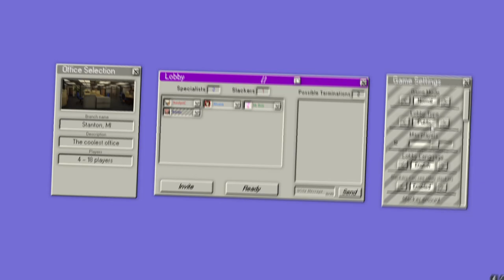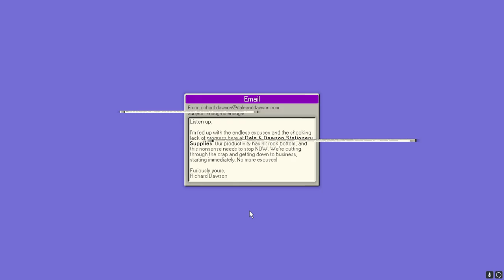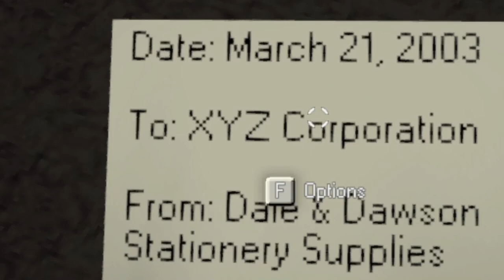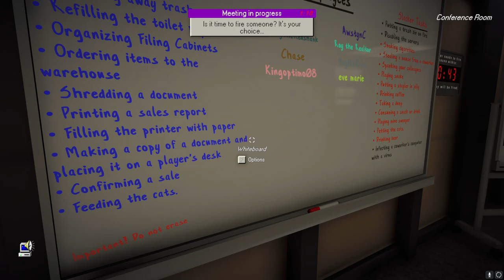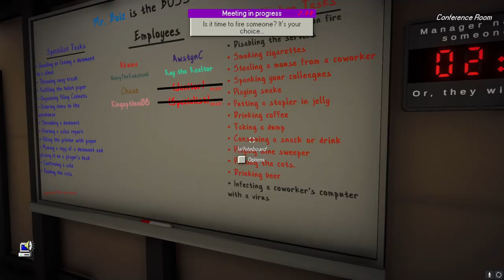If the Office Was Among Us..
WOOO

Beginning Song - Watch The Party Die (Instrumental)

Thanks to @Birby180 For Editing This video!

Me and my friends play Dale And Dawsons Stationary Supplies For funny moments. we play randoms, we play with eachother. Videos much like Markiplier. Feel free to use this video for a Try Not To Laugh Challenge! And As Always Eat Water :p